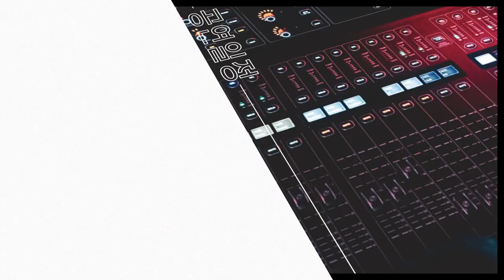창작실험활동지원 과정 그리고 진화